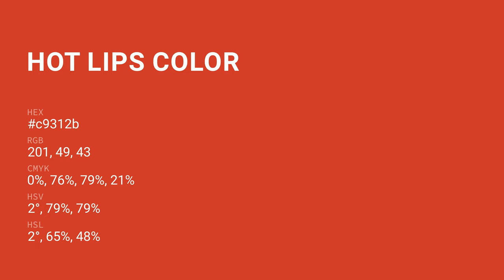Hot Lips color c9312b hex color - Red color - Cool color c9312b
What color is Hot Lips ? c9312b hex color - Red color - Cool color c9312b

Hex c9312b Color Code is also known as Hot Lips color.